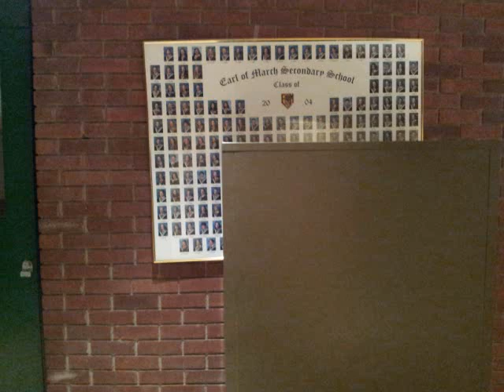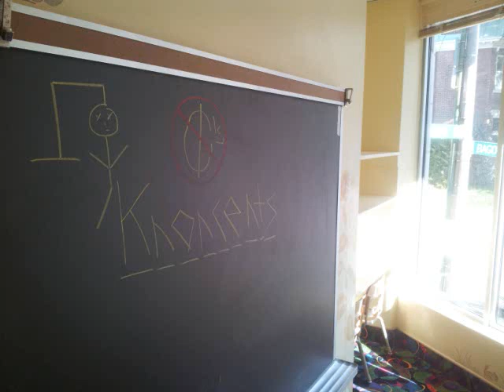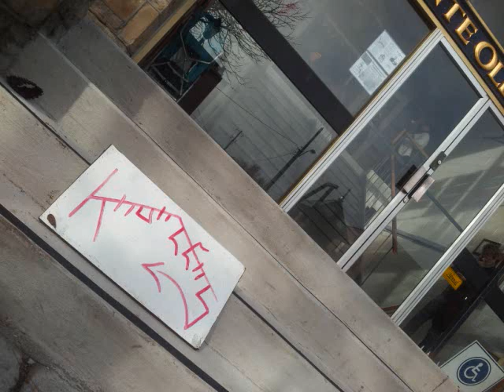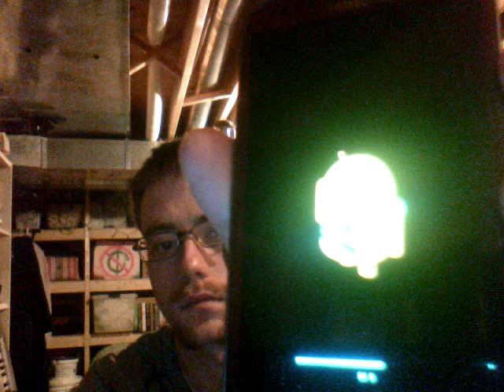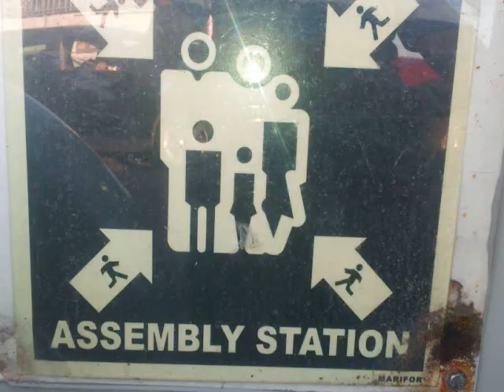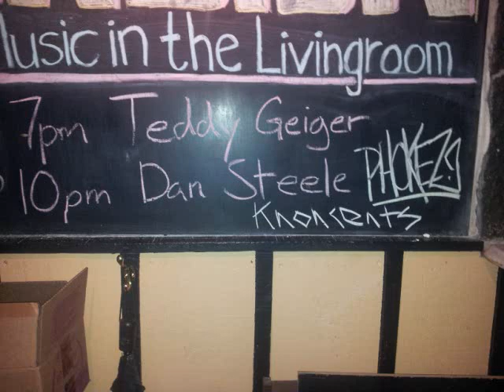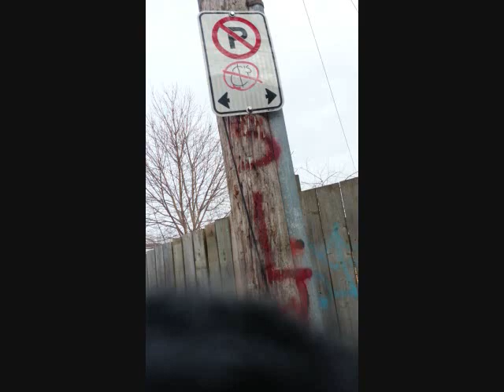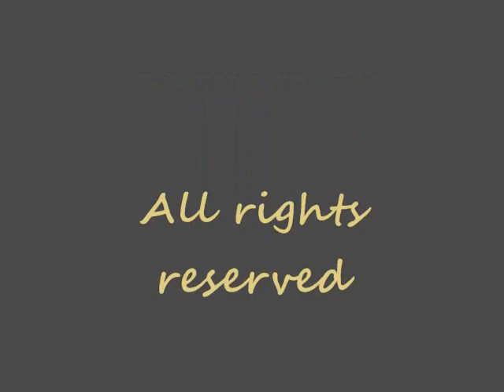Wild Nature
short film